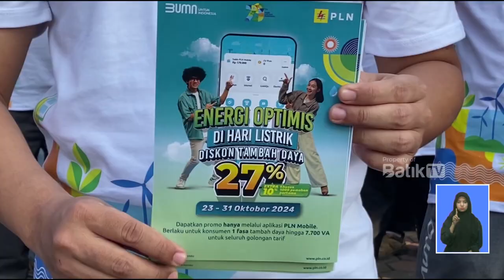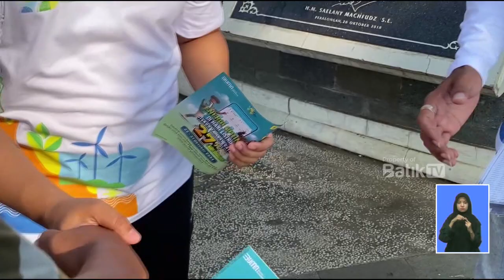PROMO HARI LISTRIK NASIONAL, TAMBAH DAYA DISKON 27 PERSEN